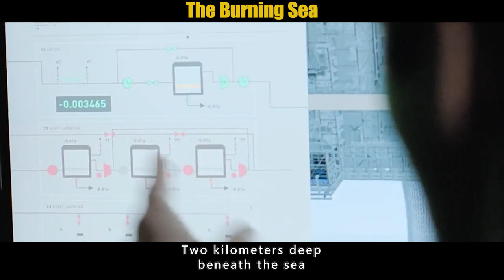The seabed cracks open, engulfing a hundred thousand square miles in flames.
A submarine operator descends to the ocean floor to save the man she loves from a sunken oil rig.